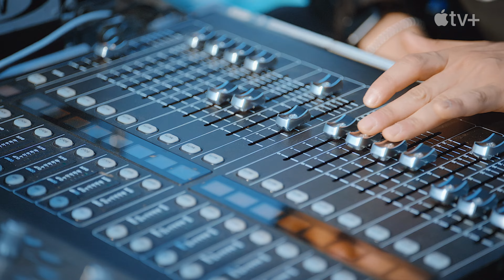aespa X Fraggle Rock 'Get Goin'' MV [4K/60FPS]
Upscale with AI.